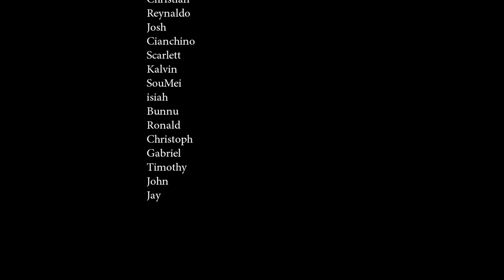Channel Update (Vote for Games for Me to Play PLZ)